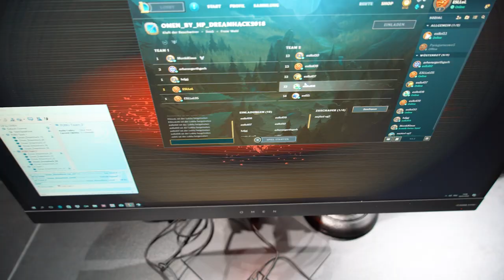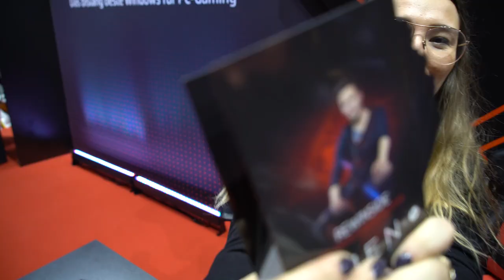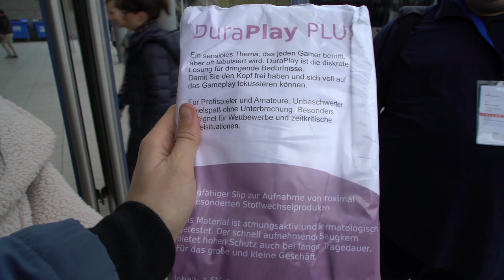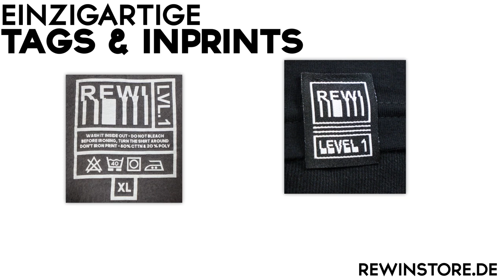FIDGET SPINNER WELTREKORD! 32 Tage den Spinner FIDGEN!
FIDGET SPINNER WELTREKORD! 32 Tage den Spinner FIDGEN! (CLICKBAIT)